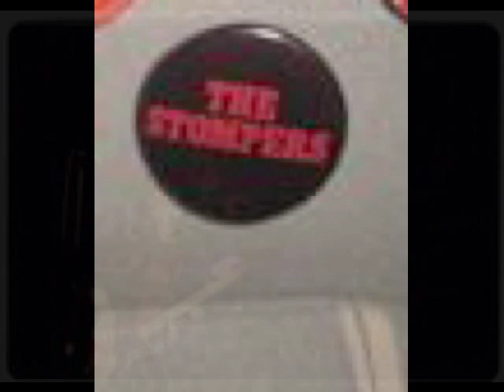Good News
Boston's Own The Stomper's